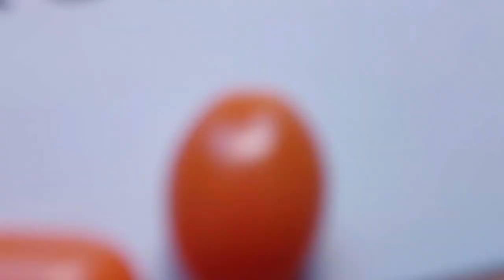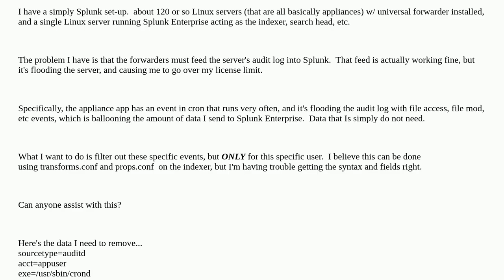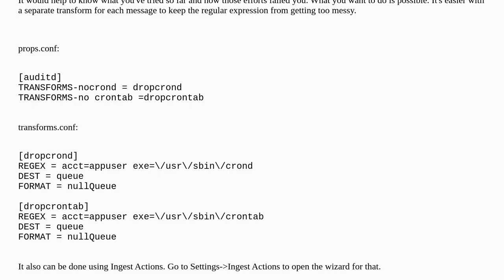Splunk Enterprise - Configure to drop specific events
A special thanks goes out to the community

  cron audit splunk